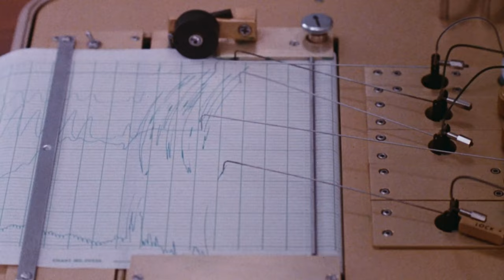Official Trailer - STRANGE BREW (1983, Rick Moranis, Dave Thomas, Max von Sydow)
Theatrical trailer of "The Adventures of Bob & Doug McKenzie: Strange Brew" by Rick Moranis and Dave Thomas. Starring Rick Moranis, Dave Thomas, Max von Sydow, Paul Dooley, Lynne Griffin, Angus MacInnes, Tom Harvey, Douglas Campbell, Brian McConnachie, Len Doncheff, Jill Frapier